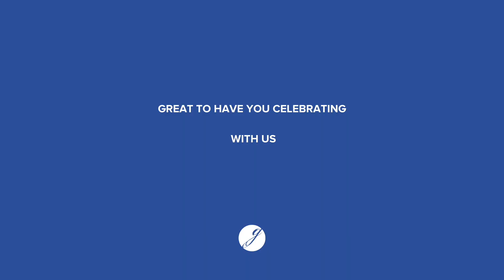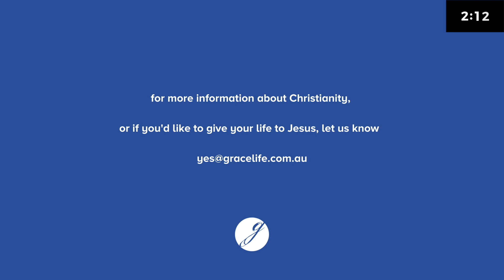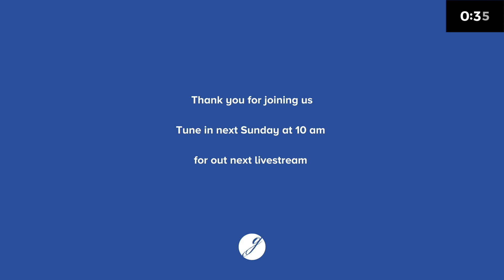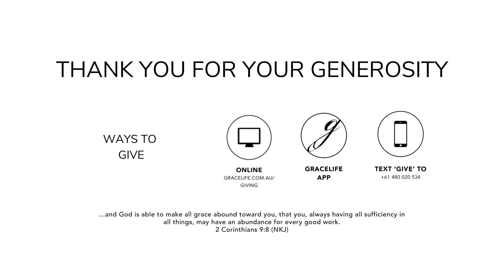April 26 GraceLife Service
Foyer - Nadia & Tyler
Host - Ps Scott
Worship - Josie
Preacher - Ps Josh